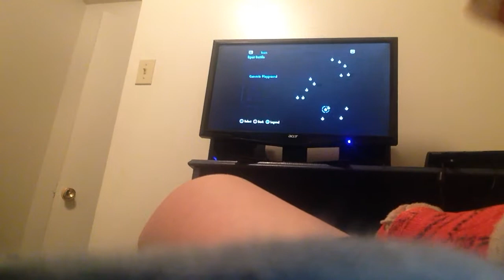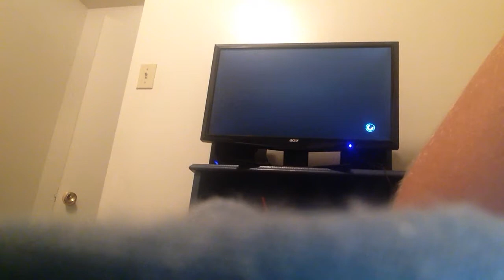First skate 3 vid in a very long time